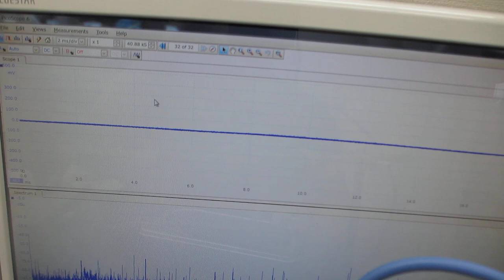超音波システム（音圧測定解析、発振制御）を利用した「オリジナル超音波実験」（超音波システム研究所）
この動画は
2種類のファンクションジェネレーターにより
2種類のスイープ発振を
超音波洗浄器（42ｋHz　35W)に追加して
低周波の共振現象の発生を制御している実験です